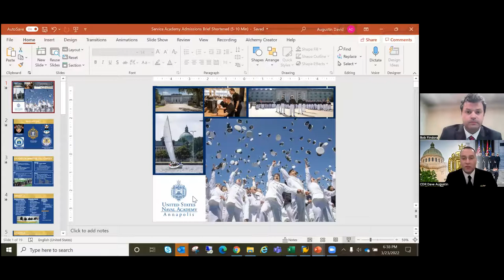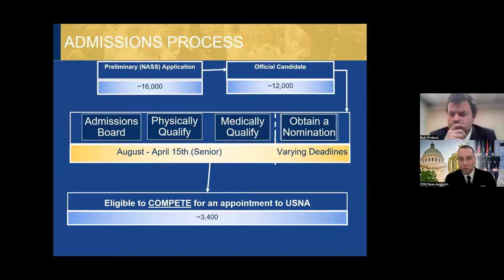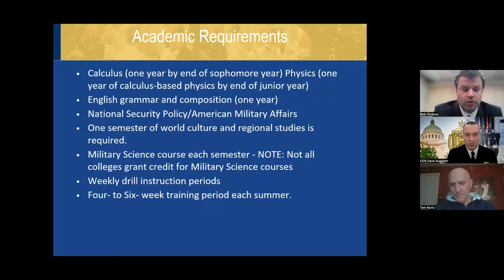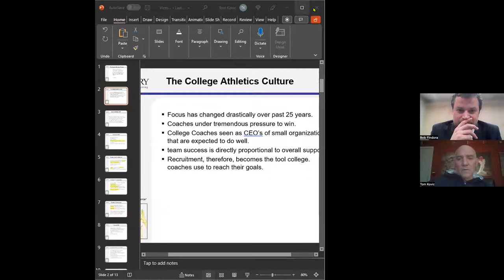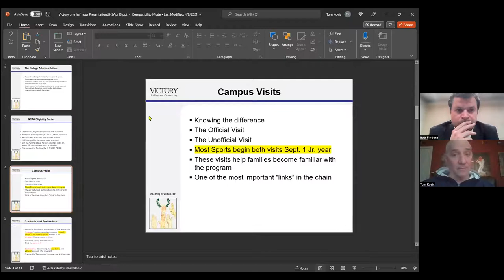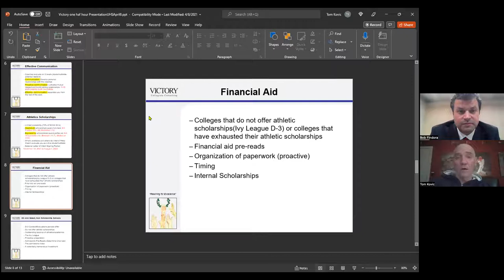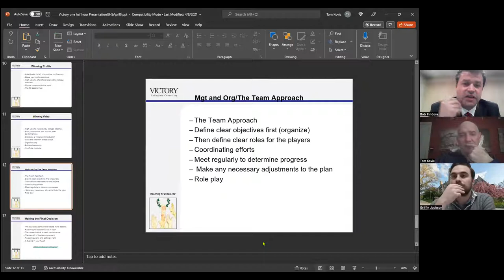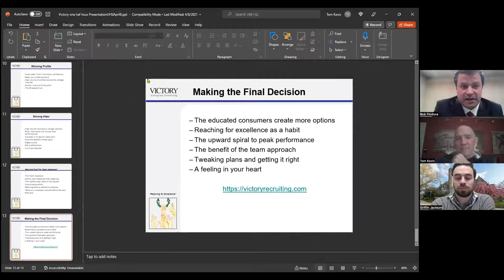UHS College Webinar #3 - March 2022